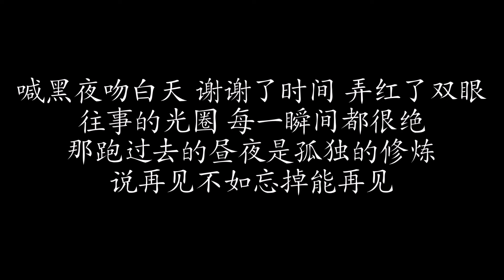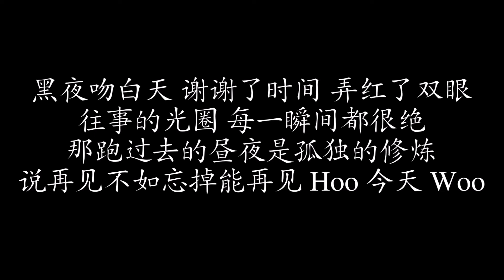黑夜问白天 | 林俊杰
下集预告：这世界那么多人 | 莫文蔚